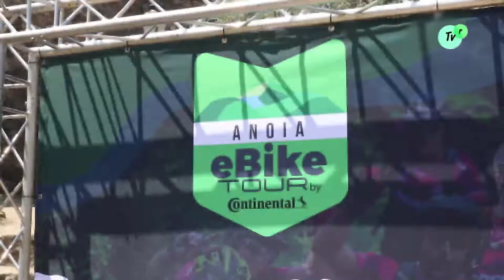Presentació de l’Anoia eBike Tour 2021